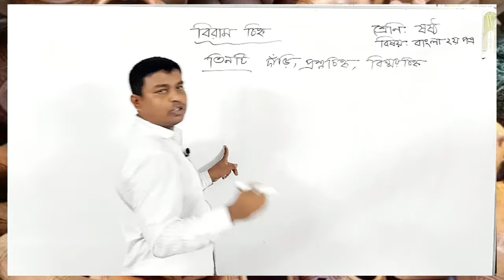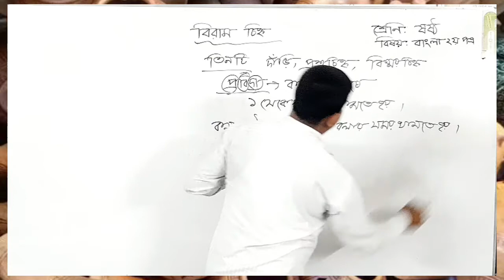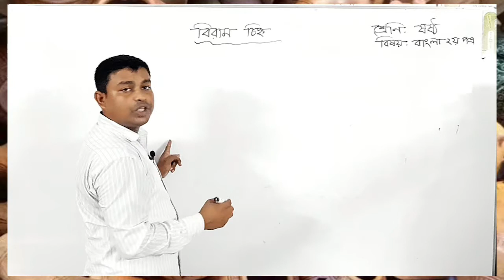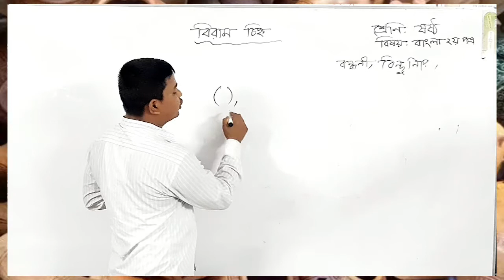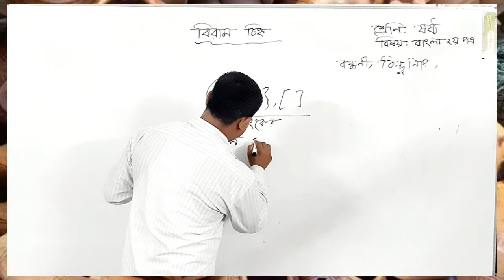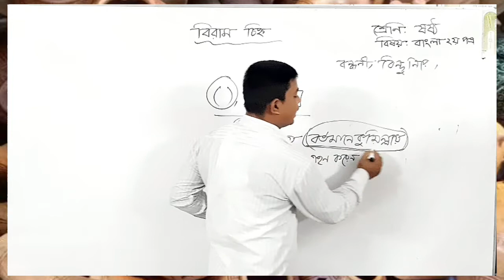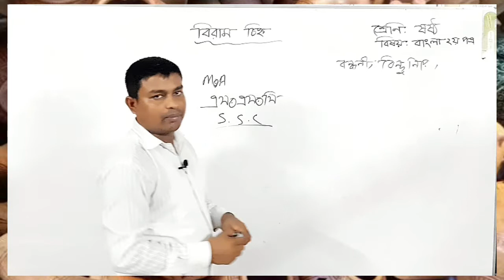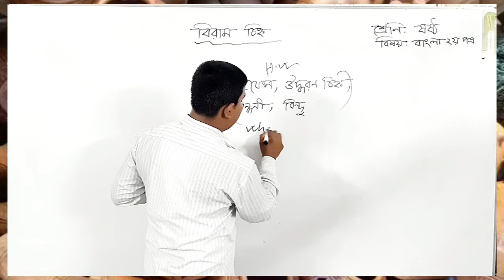ষষ্ঠ শ্রেণি, বাংলা ২য় পত্র.